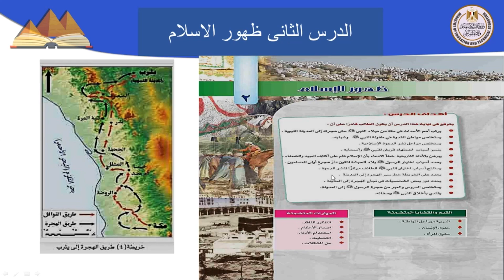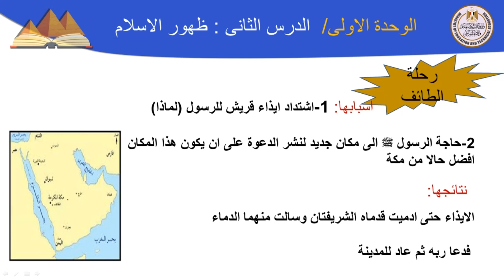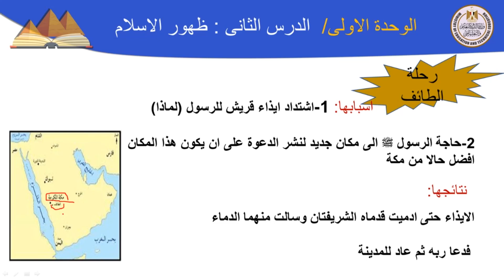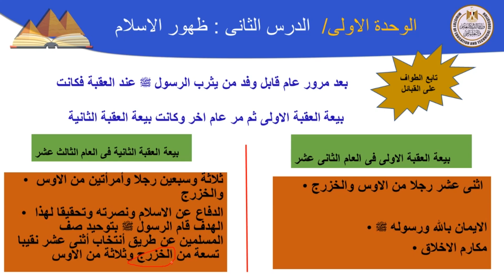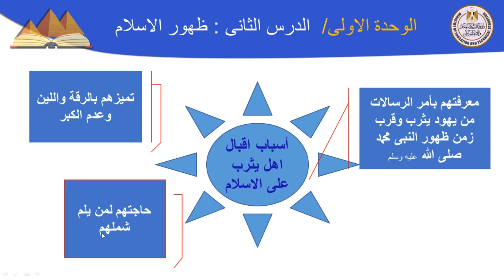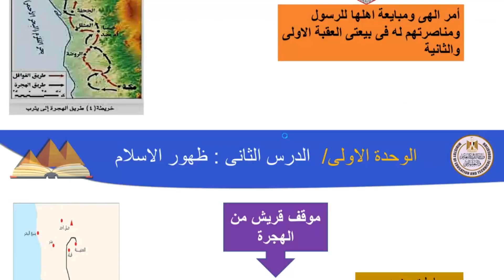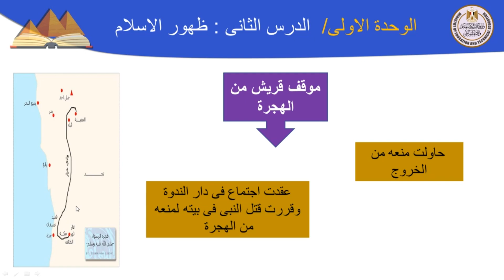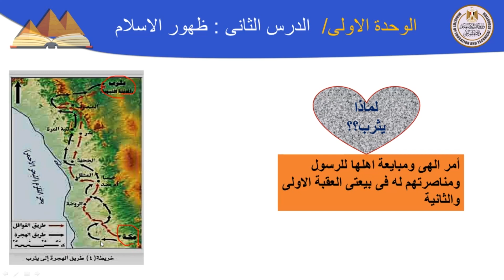تاريخ 2ث البحث عن مراكز جديدة لنشر الدعوة الاسلامية